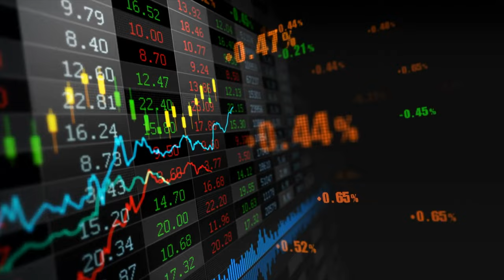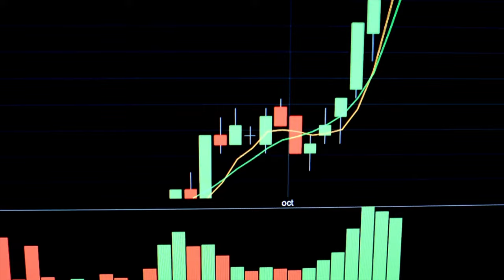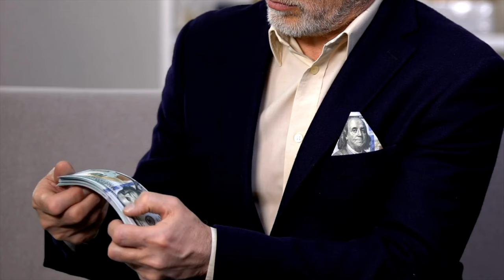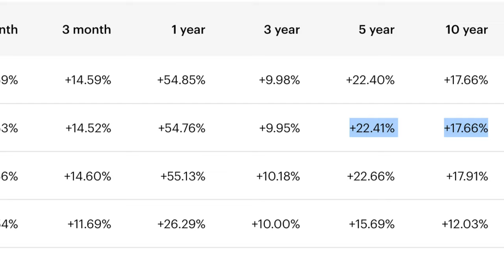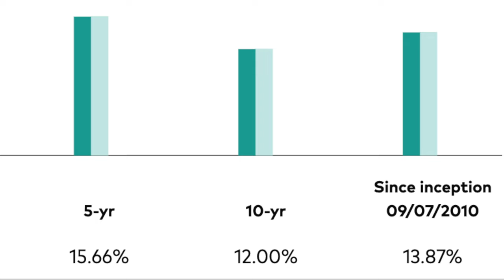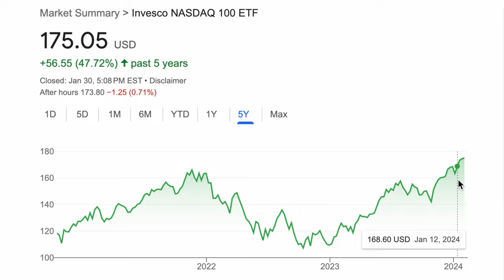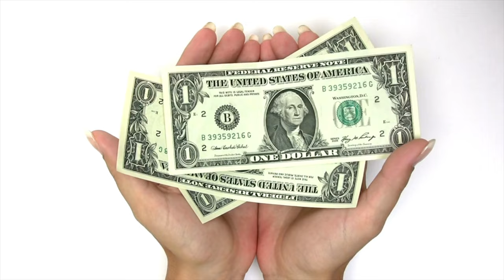Combine VOO & QQQM ETF to get VERY RICH (2024)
In this video I go over why you should combine VOO & QQQM to get very rich in 2024 and beyond. I believe everyone should allocate a percentage of their ETF portfolio to growth stocks and maybe value stocks, but mostly growth ETFs to get the most gains in the long run and the highest returns. I personally own a ton of Vanguard's VOO or the S&P 500 ETF and a ton of Invesco's QQQM or the NASDAQ-100 which is comparable to the regular QQQ ETF. I do hope you can take the time to SUBSCRIBE and LIKE this video 👍, PLEASE do have a fantastic day & always remember to do your own research before you buy any Growth ETF or Index Fund!

0:00 Vanguard's VOO (S&P 500) is the King of ETFs
0:20 Combine VOO & QQQM for ETF Investing
0:25 VOO S&P 500 ETF Explained
0:32 QQQ/QQQM ETF Explained
0:47 My ETF Portfolio
1:00 QQQM vs QQQ ETF Differences
2:25 Growth vs value dividend ETF
2:37 Growth Stocks Explained
3:08 Value Stocks Explained
13:50 ETF Investing Risks

ABOUT ME  😃
My mission is to provide my viewers with motivational content that empowers them to create financial wealth. My videos are a reflection of my real-world experience as a stock market investor, student of economics/finance, and colleague in the marketplace.

This channel allows me to share my passion for personal finance, stock market investing, business, and entrepreneurship. I produce content that I would want to watch, and because of that, I give 100% effort in every video that I make for you guys. I also believe in complete transparency and open communication with my audience, with the end goal of inspiring others to succeed in life.